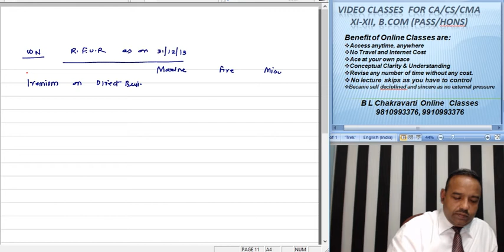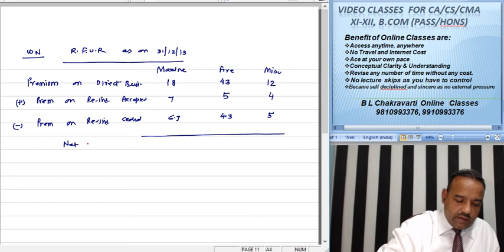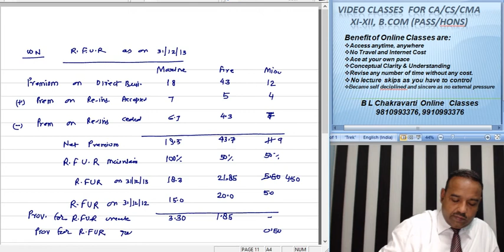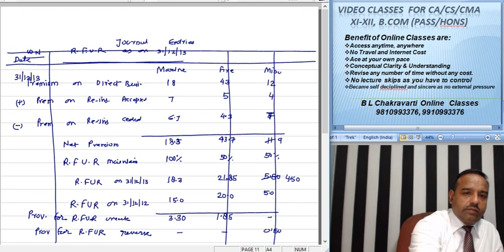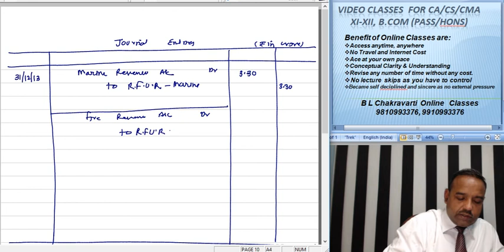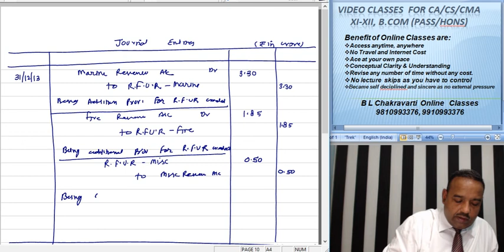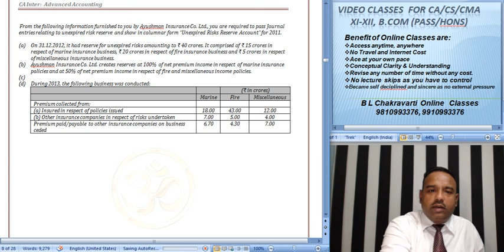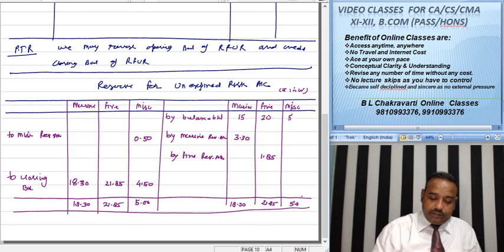CA Intermediate Paper 5 Advance Accounting Insurance 113